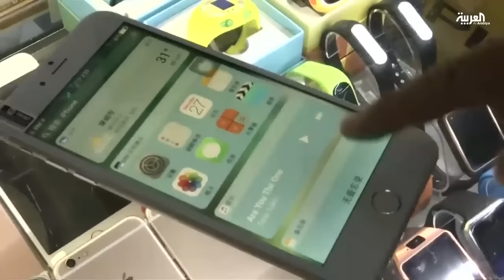اليابان والصين تستقبلان آيفون 7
استقبلت أسواق اليابان والصين اليوم هاتف أبل الجديد آيفون 7 .. وقد انتظر عشاق الهاتف الجديد لأيام في طوابير خارج متاجر آبل للحصول على المنتوج الجديد للشركة ...